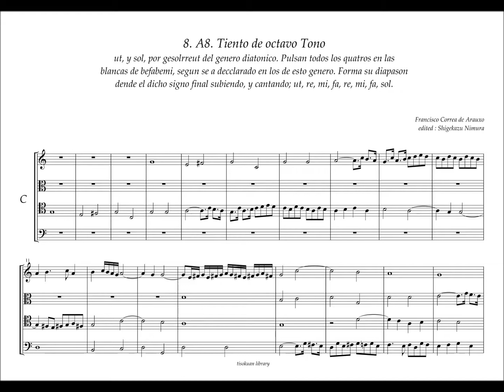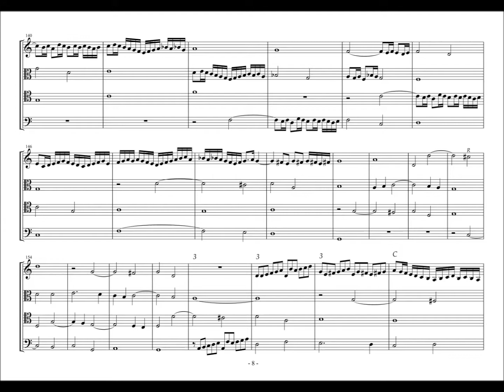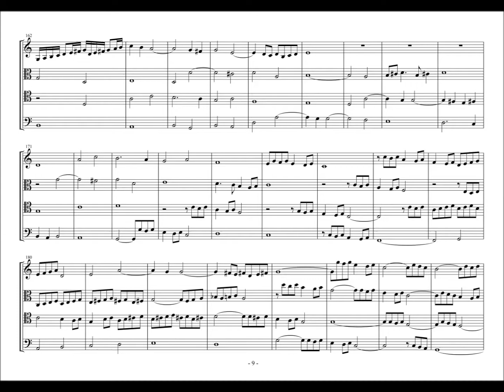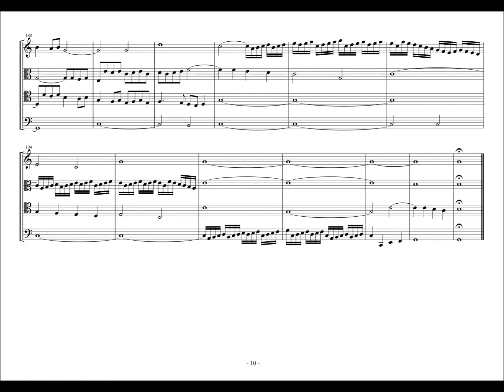Francisco Correa de Arauxo, 8(A8) Tiento de Octavo Tono